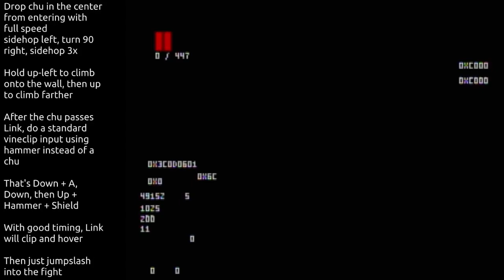Super fast Down A hover at Volvagia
There's 1 frame of leniency between the two sidehops, i.e. at least one of them have to be frame perfect with the other losing at most 1 frame.